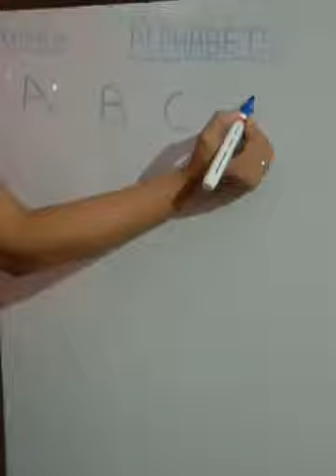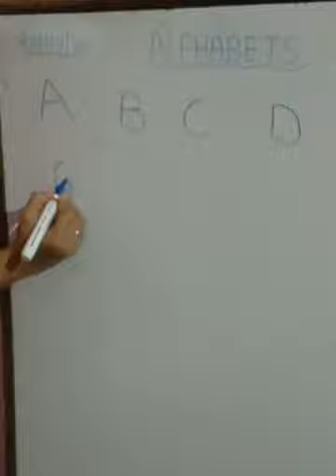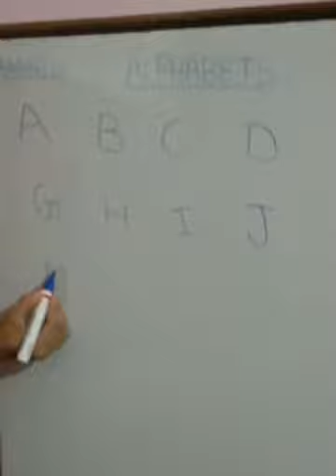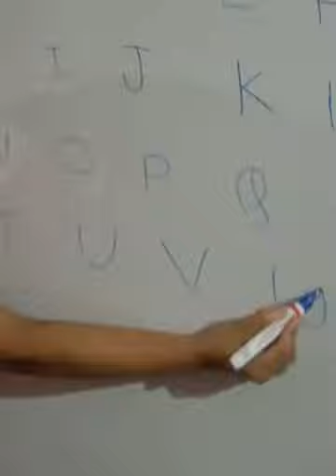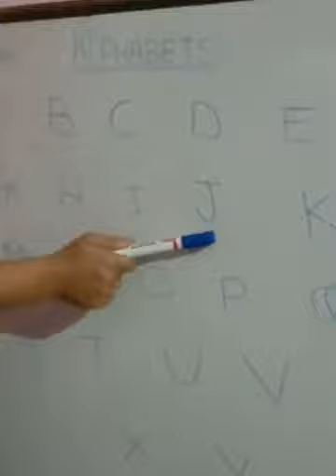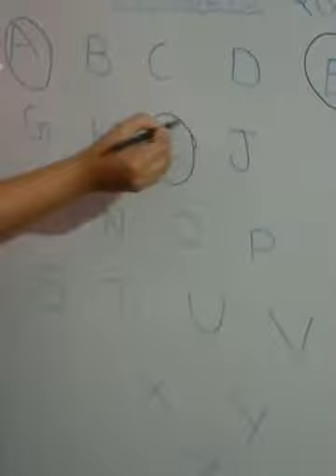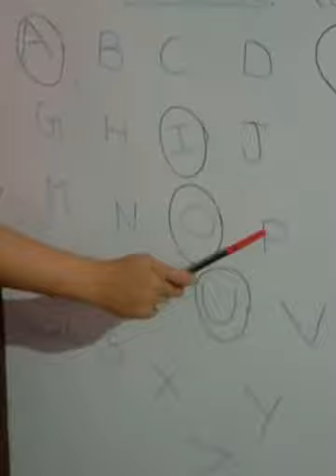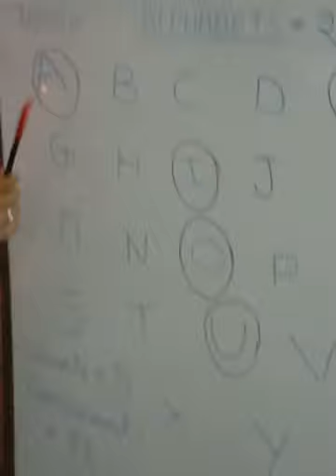K g class